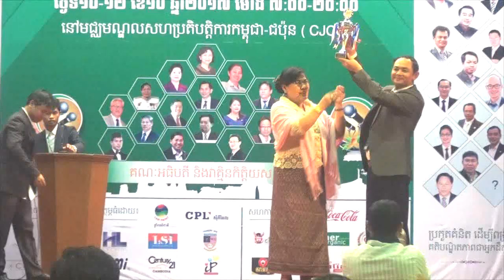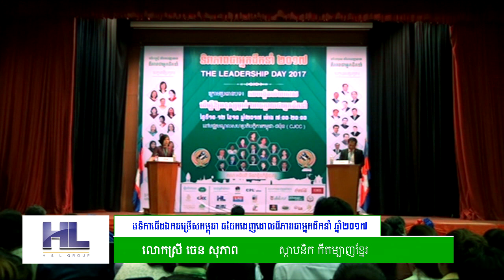2017 - អ្នកស្រី ចេន សុភាព VS លោក គឹម អឿន - វេទិកាកម្ពុជាជជែកដេញដោលពីភាពជាអ្នកដឹកនាំ